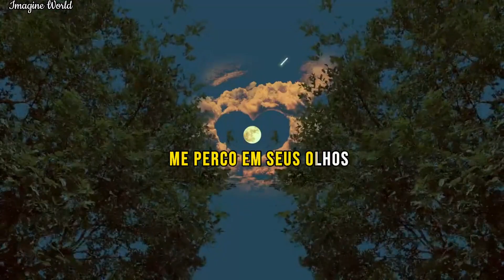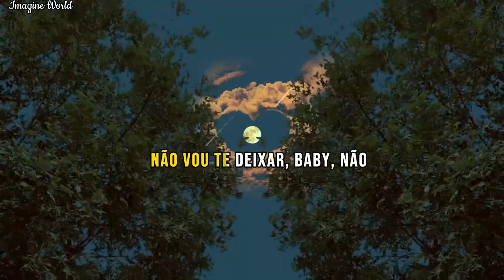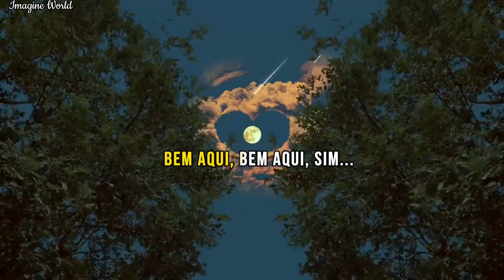Justin Bieber - Right Here ft. Drake [Tradução/legendado]